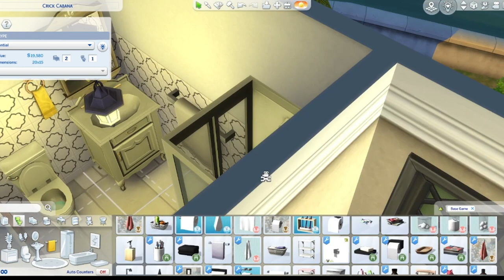Townie Makeover || Potters Splay Reno No CC || The Sims 4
Hi. It's been quite awhile since The Sims 4 came out so and we've evolved so much with building and decorating. So I'm renovating all lots starting with Willow Creek. Today, I'm renovating Potters Spray. The renovated house is still a starter home under $20,000. I hope you enjoy! Let me know what you think by leaving a comment or liking the video.

Gallery ID is daechel.